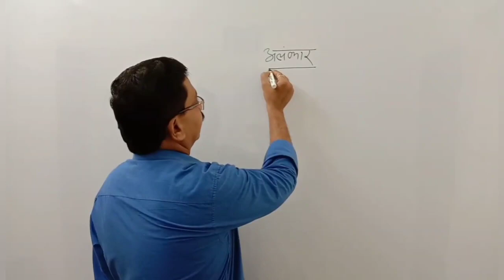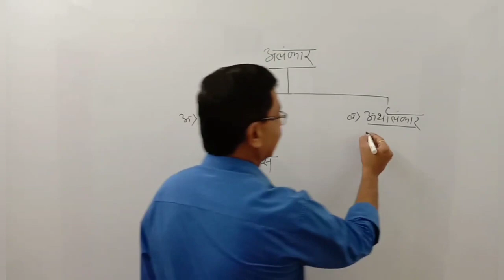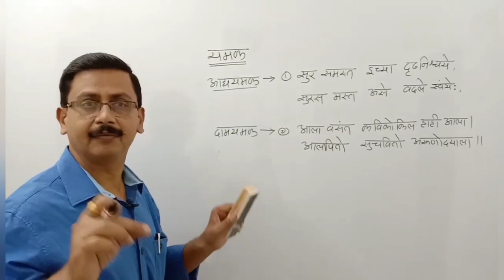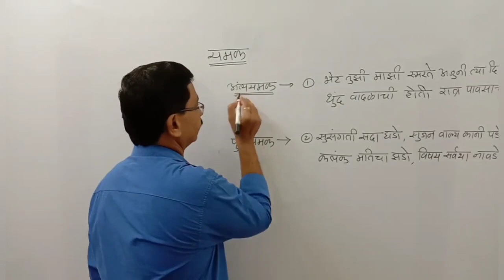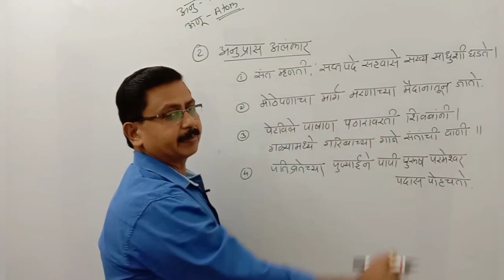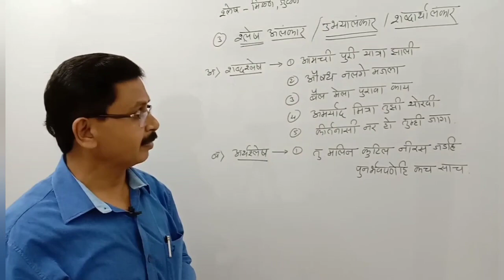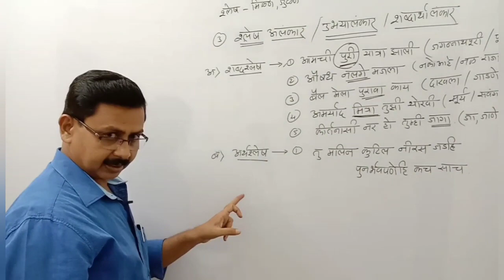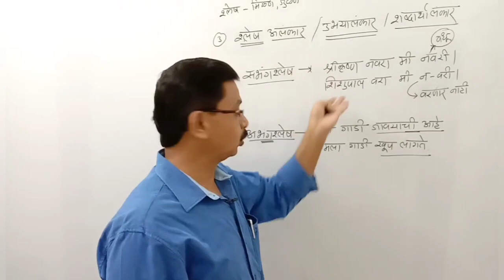अलंकार - मराठी व्याकरण | Mpsc - Marathi vyakaran Alankar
Useful for Mpsc, PSI, STI, ASO, CSAT and Rajyaseva purv Pariksha. Tet, Police Bharti.

marathi alankar
marathi alankar tricks
alankar for mpsc
alankar for tet
alankar for police bharti
alankar for aarogya sevak
alankar for rajyaseva
alankar for combine b
combine c alankar
marathi grammar alankar
marathi vyakran alankar
alankar for mpsc exam